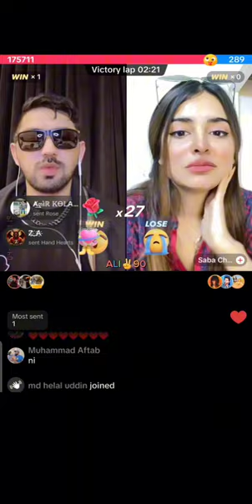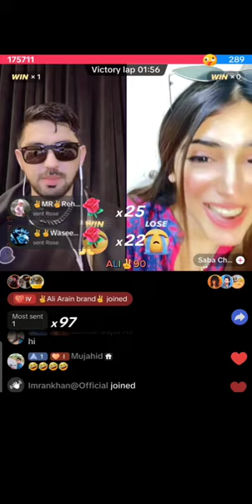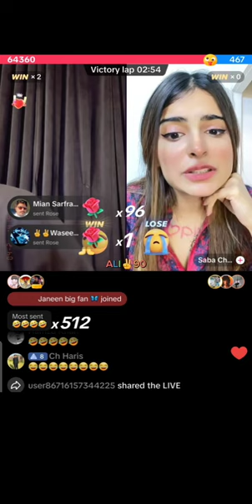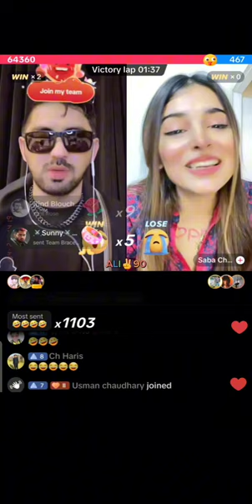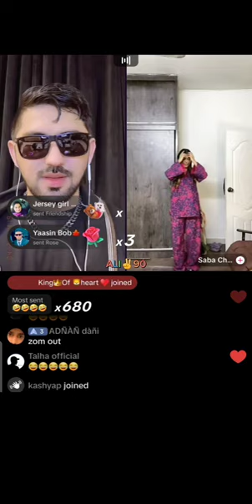Mr Pattlo Fun with Saba Ch.